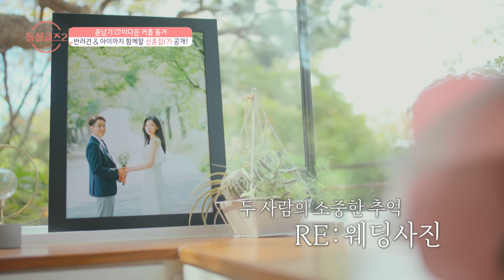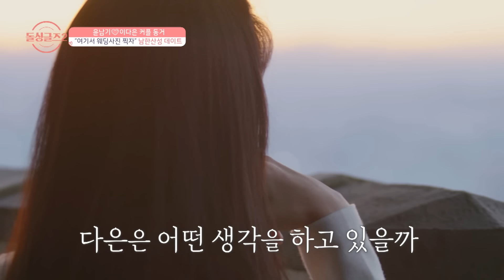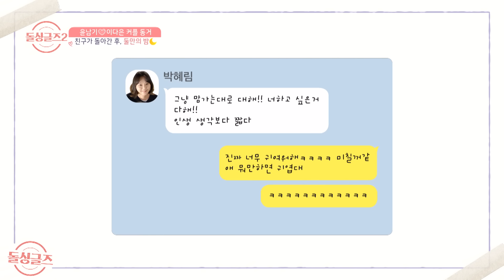[돌싱글즈2] 6 - 8회 남기❤다은 동거 요약본 | 38분 만에 몰아보기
설명이 필요 없는
달달함의 끝, 남기❤다은 첫 동거!